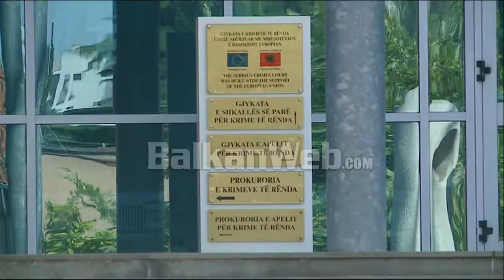Shtyhet seanca paraprake për dosjen “Toyota Yaris”, avokatët: Kushërinjtë Vladi janë jashtë vendit